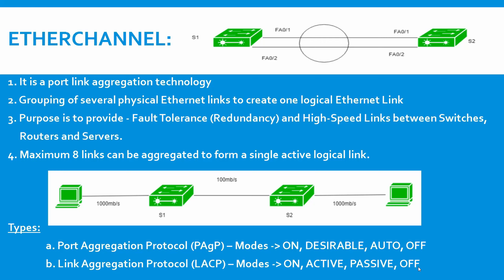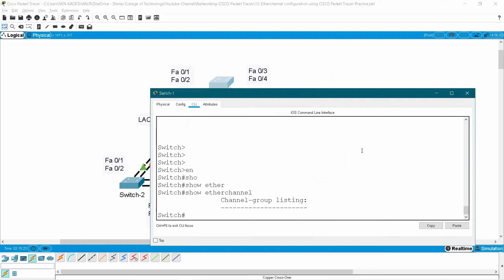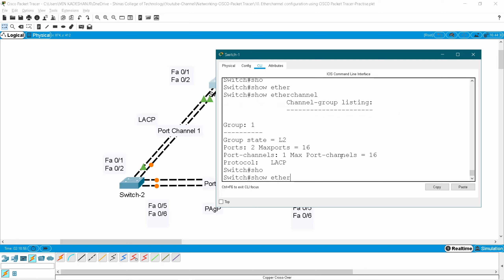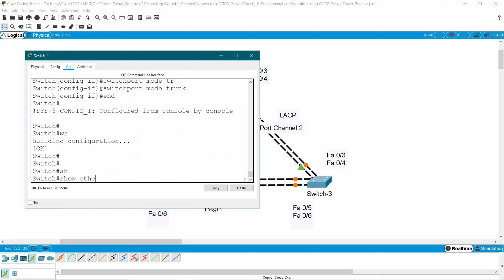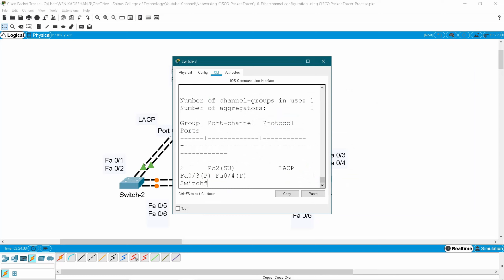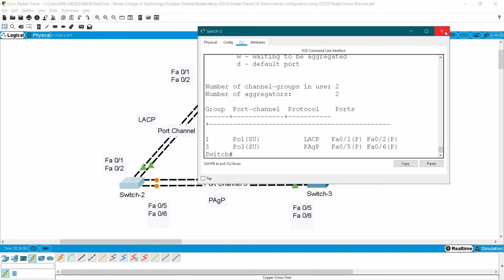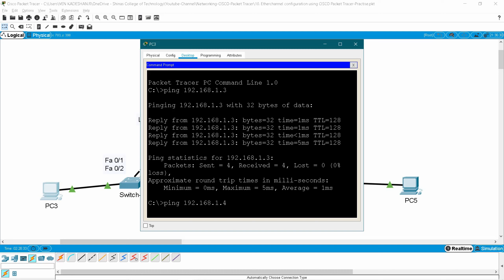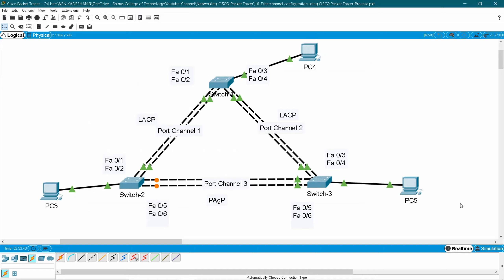CISCO Networking Part -10 Etherchannel Configuration (LACP & PAgP) using CISCO Packet Tracer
1. What is meant by Etherchannel?
2. What are the types of Etherchannel?
3. Why Etherchannel is needed in LAN?
4. How to configure LACP and PAgP protocols?